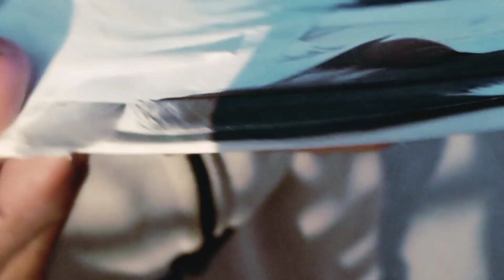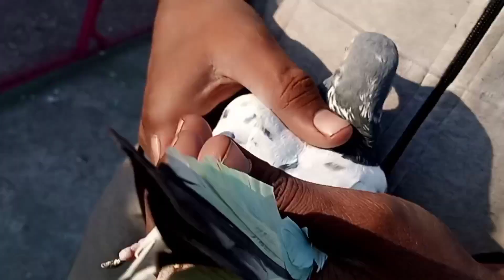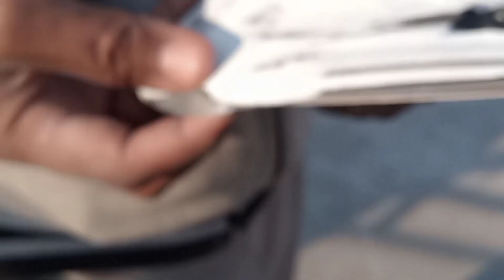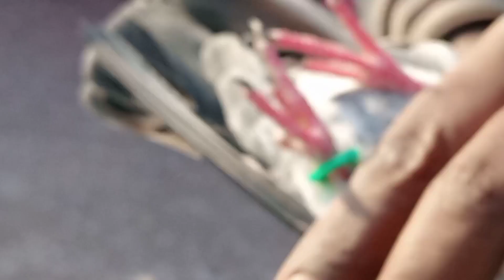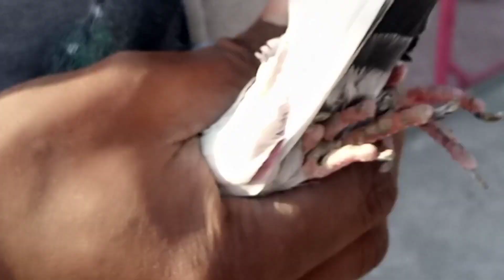کنڈن سیان اسد بھاٸی اور نوید جٹ کی چھت کے نںۓ بچوں کی نمائش 🏡۔